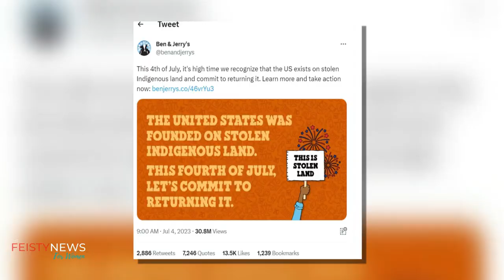Taliban Shuts Down Hair Salons, Evidence of Crazy Faith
Featured - India Johnson of IndiaJohnsonSpeaks.Com